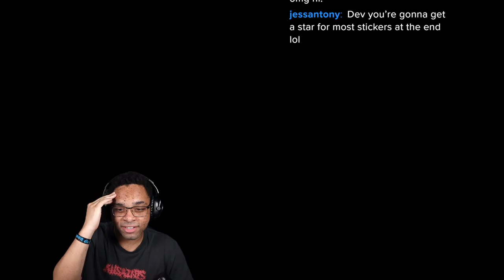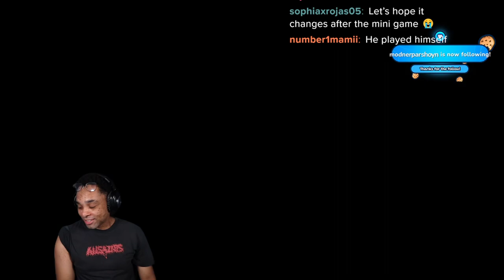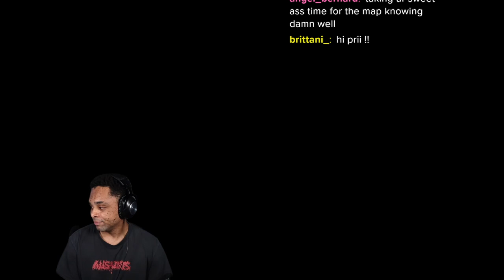Mario Party, But We Vs Kian and Jc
I upload Short edited Vods on  @MoreDevonte   make sure you sub!